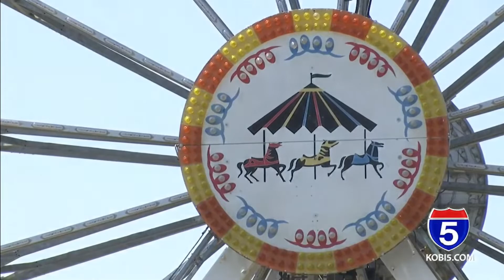2022 08 03 Siskiyou Golden Fair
Part of the Siskiyou Golden Fair moved to the Jackson County Expo due to McKinney Fire.